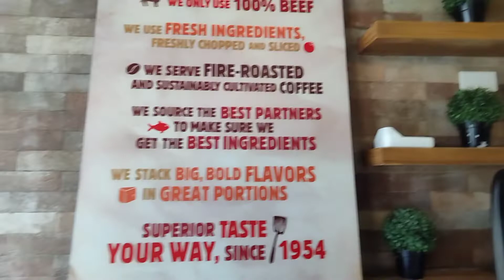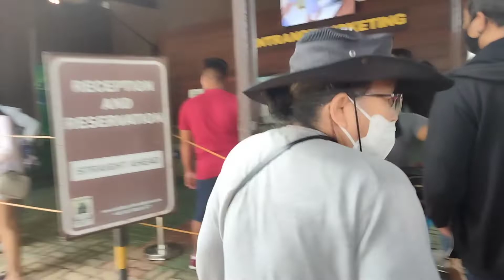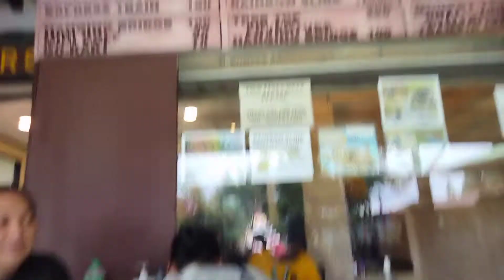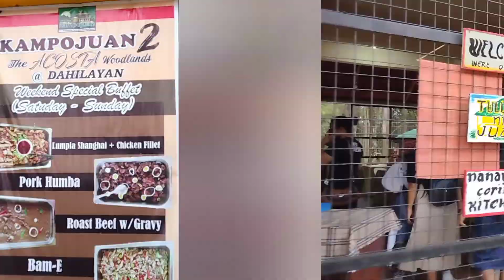DAHILAYAN Forest Park Resort ❤️ Bukidnon ❤️ Our Bible Quizzing Journey 🥰 09/03/22